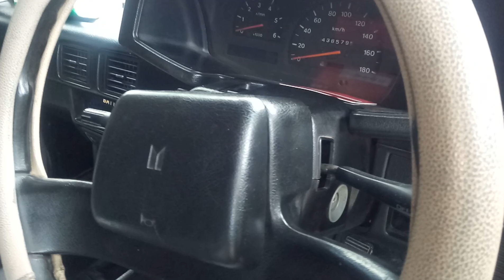TIBA TIBA AMPER PANAS MOBIL NAIK JANGAN LANGSUNG MATIKAN MESIN AKAN BERAKIBAT FATAL CUKUP LKUKAN INI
Cara aman gadapin mobil mati mendadak